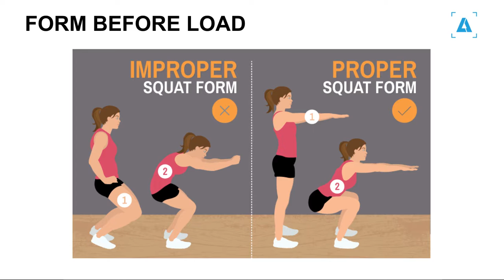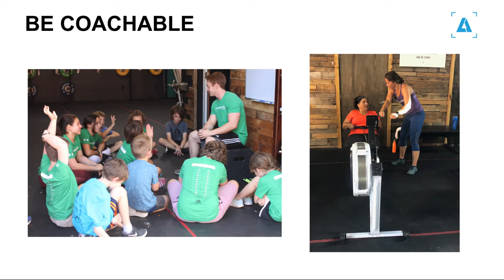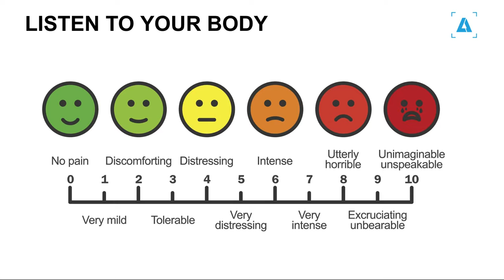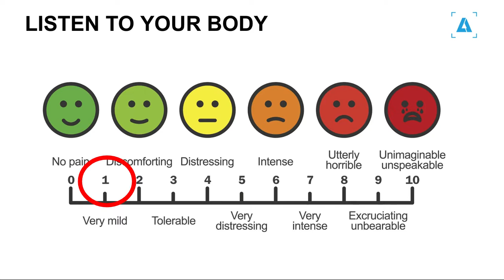3 Ways to Maximize your results